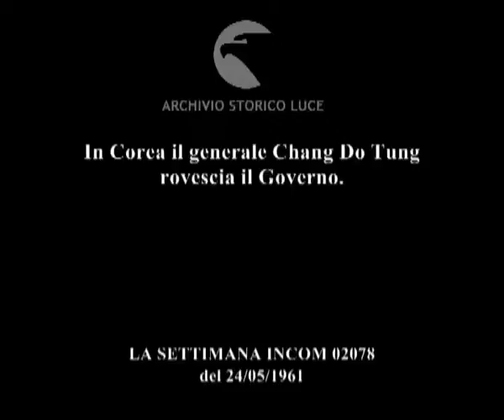I generali fanno i capricci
In Corea il generale Chang Do Tung rovescia il Governo.
   Descrizione sequenze:assembramenti nelle strade di Seoul ; posti di blocco militari nelle strade ; immagini delle manifestazioni di piazza dei cittadini ; i manifestanti urlano ; immagine di repertorio del deposto premier John Chang ;